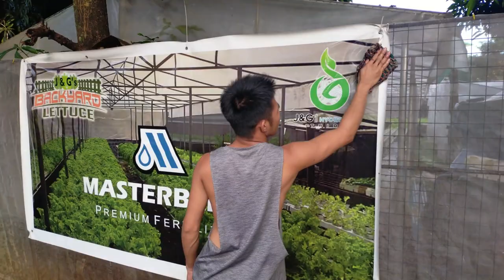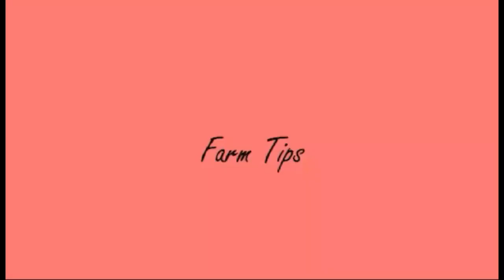COOLING PADS I WHY IS IT IMPORTANT IN YOUR GREENHOUSE?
WHY IS IT IMPORTANT TO HAVE THIS IN YOUR GREENHOUSE?

Cooling pads cool by creating large amounts of surface area that are exposed to air being drawn into the greenhouse by exhaust fans.

EVAPORATIVE COOLING
Evaporative cooling is a process that reduces air temperature by evaporation of water into the airstream. As water evaporates, energy is lost from the air, causing its temperature to drop.

KaGulay Care's Episode soon
Helping backyard Growers to improve their livelihood and hydroponics setup